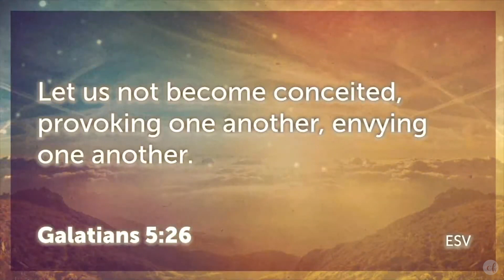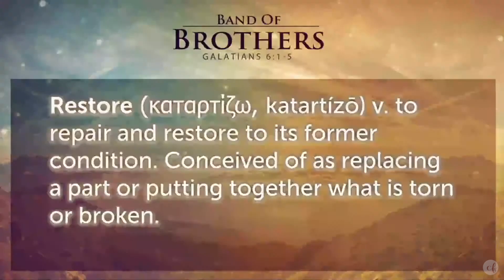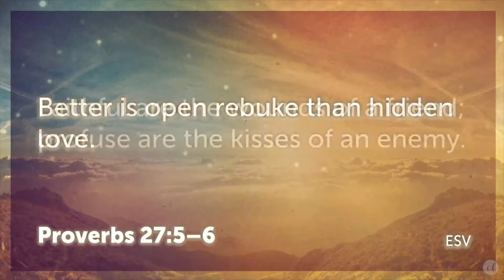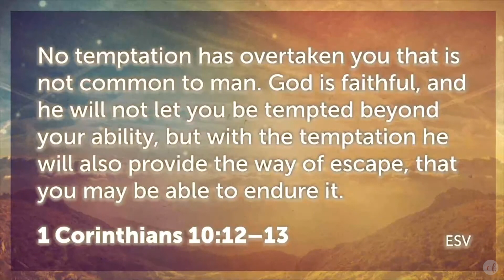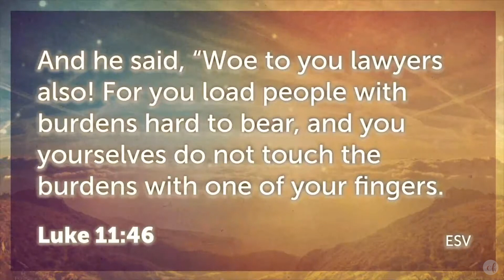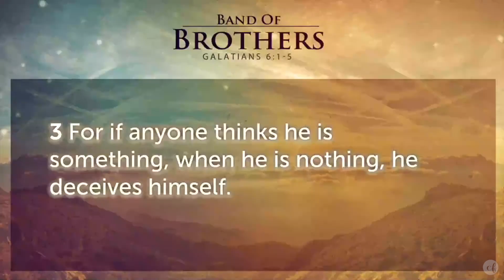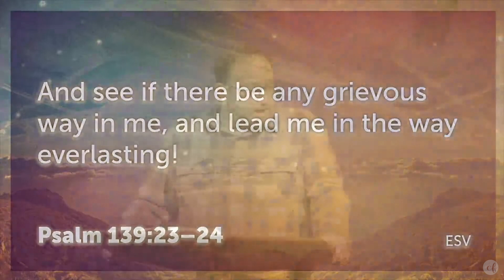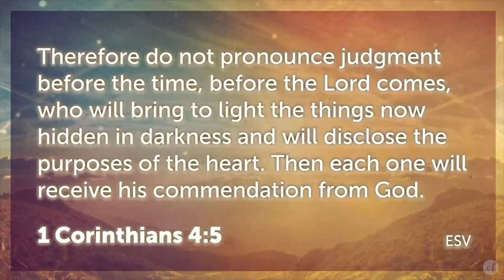"Band of Brothers" Galatians 6:1-5